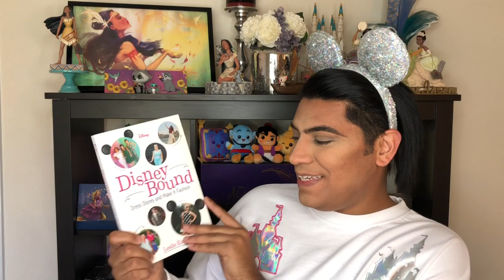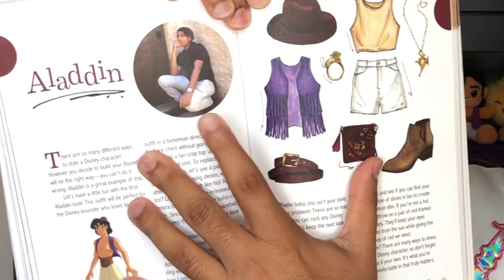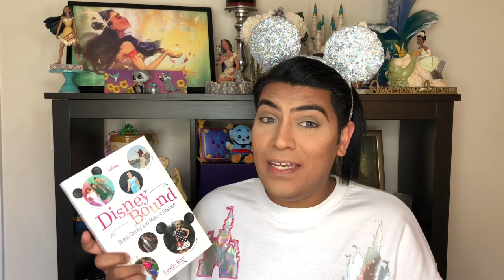GRWM : 1 Year YouTube Anniversary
Today we celebrate 1 Year of being a Disney YouTube Creator! I'm so incredibly blessed to be able to share with you guys my love for all things Disney here in this space and to create beautiful friendships with each and every single one of you! I hope you all enjoy this video where I answer Questions you all asked me for my 1 year anniversary over on Instagram!